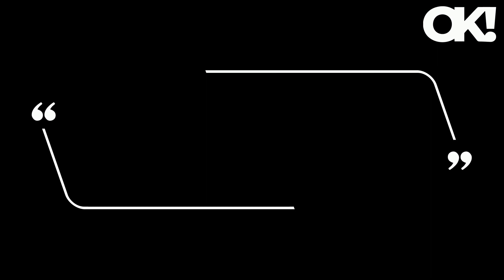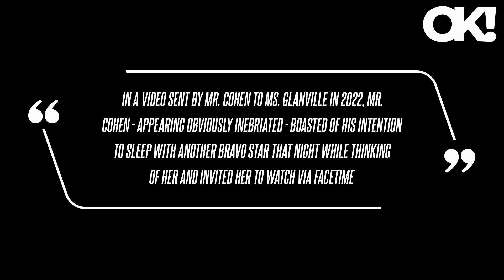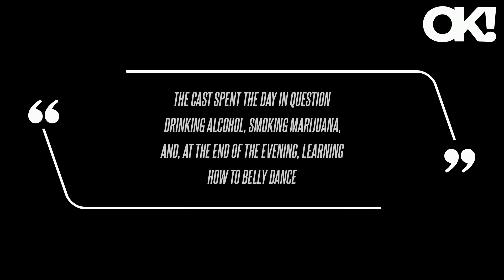Andy Cohen Apologizes for His 'Inappropriate' Behavior After Brandi Glanville Accuses Him of Sexual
Glanville clearly didn't find the situation funny, however, as her attorneys declared in the letter, "Mr. Cohen was Ms. Glanville's boss at the time and exercised complete and total control over her career," describing his alleged actions as "an extraordinary abuse of power that left Ms. Glanville feeling trapped and disgusted." "In a video sent by Mr. Cohen to Ms. Glanville in 2022, Mr. Cohen - appearing obviously inebriated - boasted of his intention to sleep with another Bravo star that night while thinking of her and invited her to watch via Facetime," the former model's lawyers alleged.